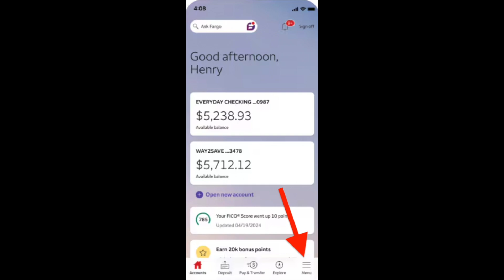How to Cancel Recurring Payments on Wells Fargo app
In this video we gonna talk about how to cancel recurring payments on Wells Fargo app.